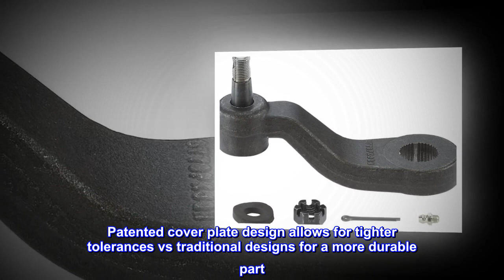MOOG K6335 Pitman Arm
Heavy duty design
Engineered steel composition results in a stronger component
Loose or worn chassis parts can lead to premature tire wear
Exclusive cover plate protects against debris leaking into the bearing surface
Patented cover plate design allows for tighter tolerances vs traditional designs for a more durable part
Powdered metal gusher bearing design enables grease to flow through bearing to stud for lower friction and enhanced strength
Moog Problem Solver products incorporate proven design and engineering features for like new steering, ease of installation and longer life. Moog is the preferred steering and suspension brand of professional technicians and NASCAR Crew Chiefs.
Perfect fit, top quality you can depend on.
I used this product because I believe Moog is the top quality brand of choice.